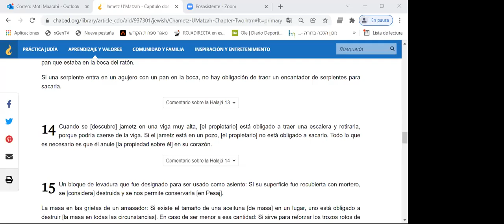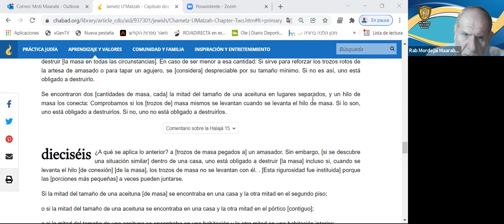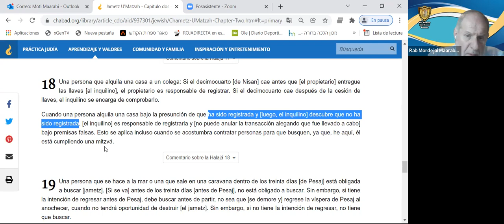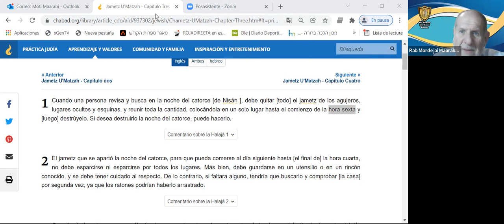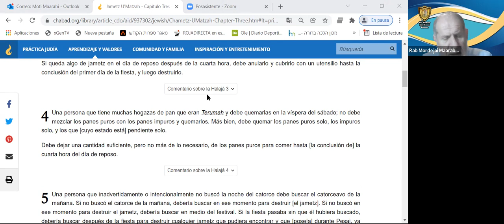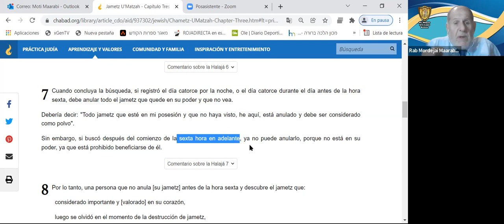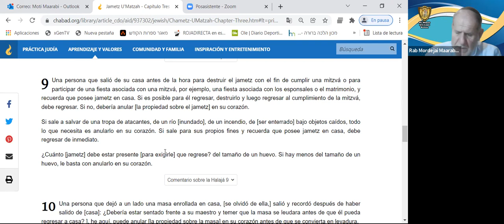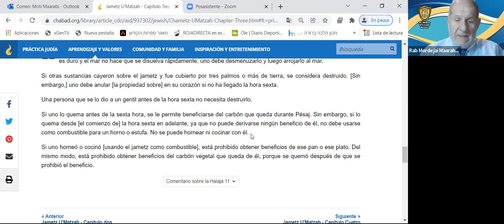Rambam - HaYad HaJazaka - Hiljot Jametz uMatza